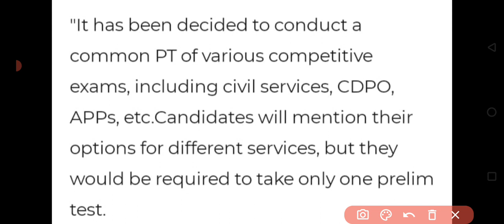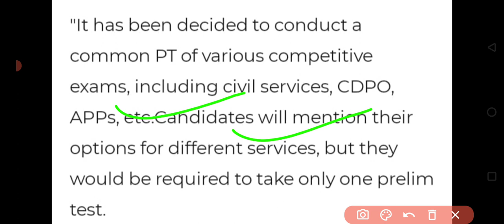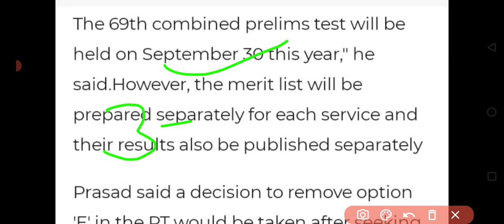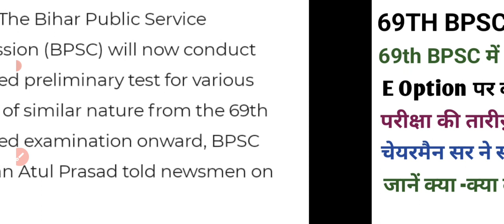bpsc का बड़ा फैसला।69th bpsc exam date out।69th bpsc notification out।69th bpsc exam latest news।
About video:-69th bpsc exam date out

Hello friends
           अगर आप है upsc cse ,bpsc या किसी अन्य राज्य के pcs exam के अभियर्थी तो आपके लिए यह चैनेल बहुत ज्यादा उपयोगी है क्योंकि आपको इस चैनल पर upsc bpsc के बहुत सारे topics की पढ़ाई काफी सरल तरीके से हिंदी व अंग्रेजी दोनों माध्यमो में बिल्कुल मुफ्त में कराई जाएगी।